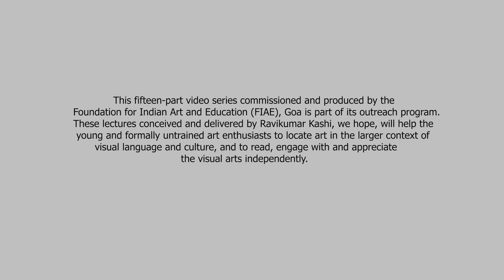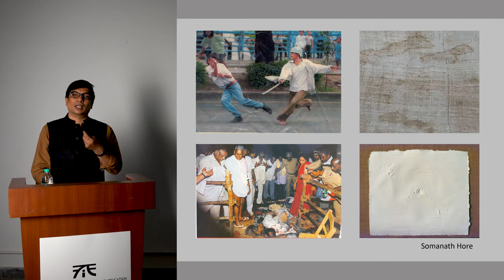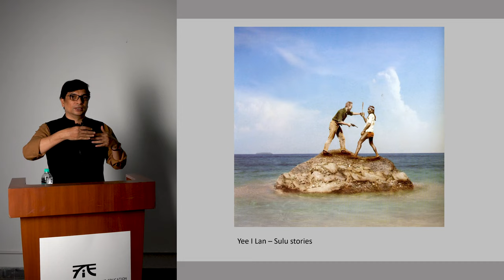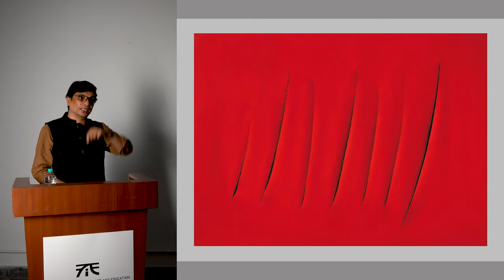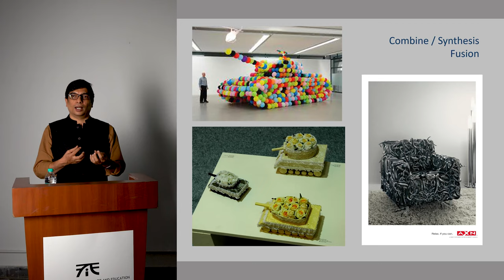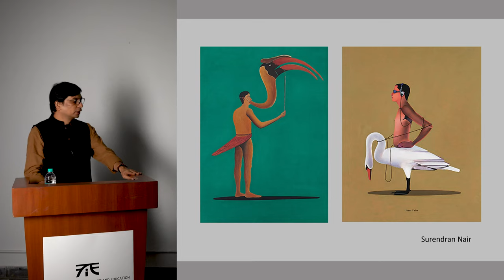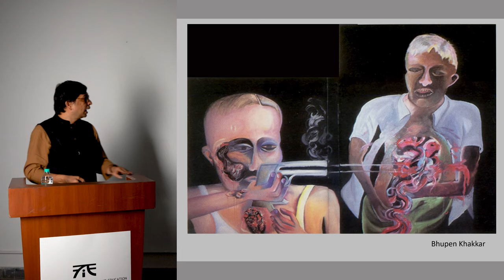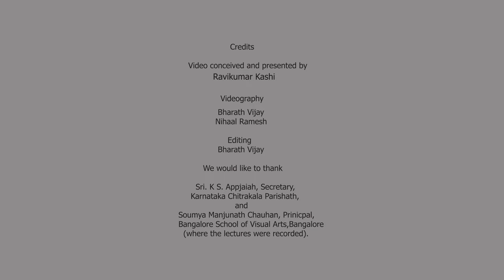Engaging with visuals part 6